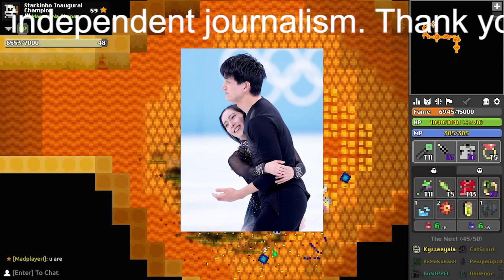りくりゅう、日本勢ペア初Ｖ「アップ中から楽しんだ」 日本勢初グランドスラムに王手…四大陸選手権